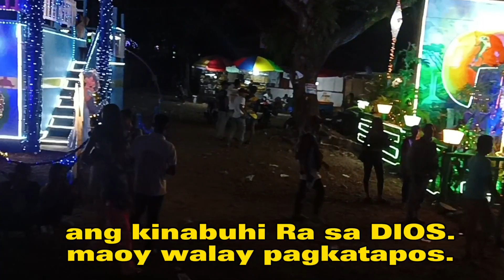ANG KINABUHI SA TAWO MINUS ONE INSTRUMENTAL CHRISTIAN SONG COVER By RANEL TV music lovers